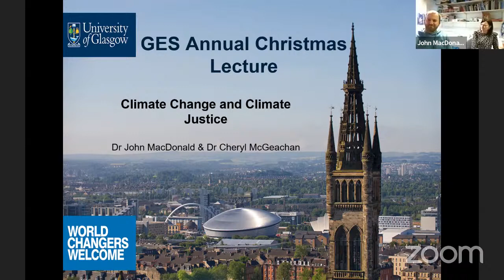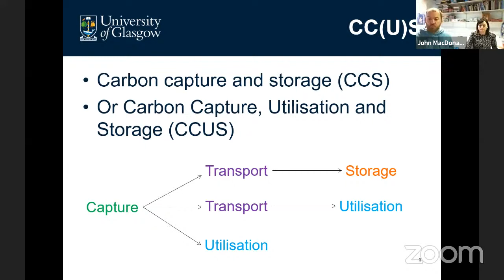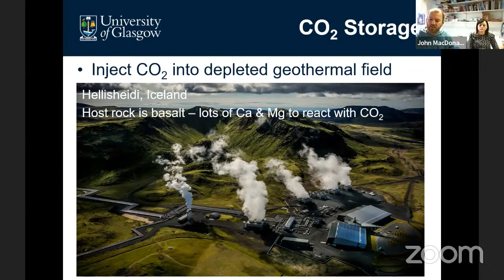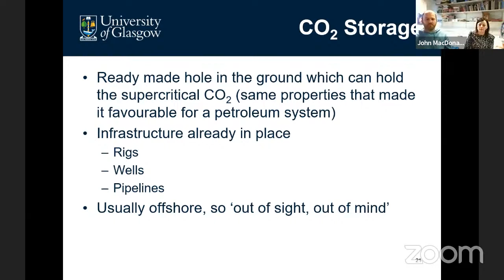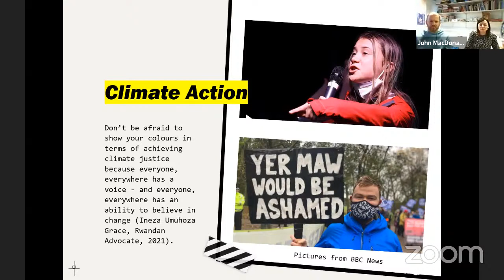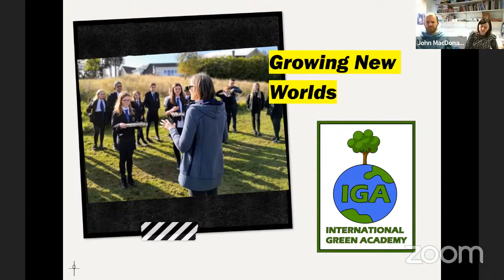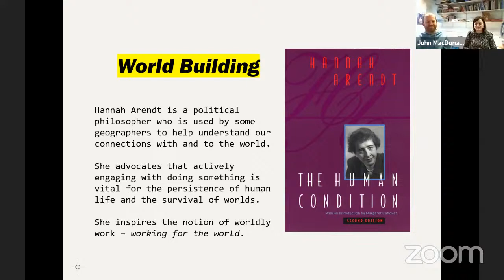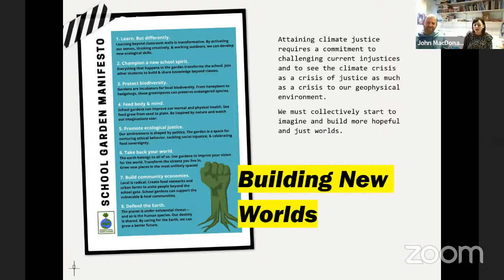Building Hopeful Futures: Climate Change and the Climate Crisis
The School of Geographical & Earth Sciences Annual Christmas Lecture seeks to introduce school pupils to studying Geography and Earth Science at the University of Glasgow. Through the topics of Climate Change and Climate Justice, we aim to show how using geo-skills and ideas from these subjects can help us to build more hopeful futures.

Want to know more?